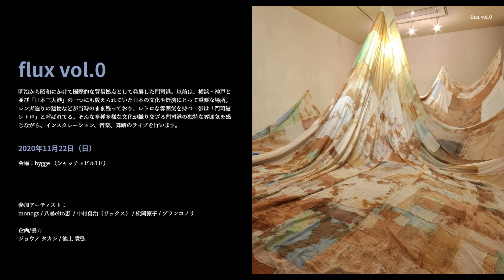flux vol.0 北九州門司港で開催したインスタレーション、音楽、舞踏のイベント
flux vol.0
明治から昭和にかけて国際的な貿易拠点として発展した門司港。以前は、横浜・神戸と並び「日本三大港」の一つにも数えられていた日本の文化や経済にとって重要な場所。レンガ造りの建物などが当時のまま残っており、レトロな雰囲気を持つ一帯は「門司港レトロ」と呼ばれてる。そんな多種多様な文化が織り交ざる門司港の独特な雰囲気を感じながら、インスタレーション、音楽、舞踏のライブを行います。

2020年11月22日（日）開催
会場：hygge （シャッチョビル1Ｆ）
住所：福岡県北九州市門司区栄町5-19

参加アーティスト：
monogs / 八尋eito恵  / 中村勇治（サックス） / 松岡涼子 / ブランコノリ

□前編
0:01〜ブランコノリ
□後編
39:00〜monogs
49:23〜松岡涼子
51:36〜中村勇治

企画/協力
ジョウノ タカシ / 池上 貴弘

機材協力
art space tetra